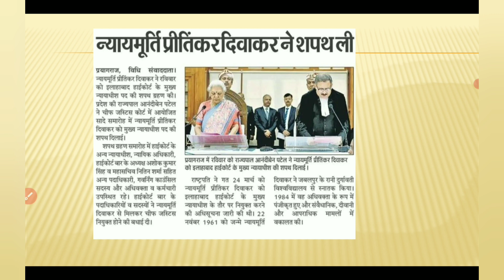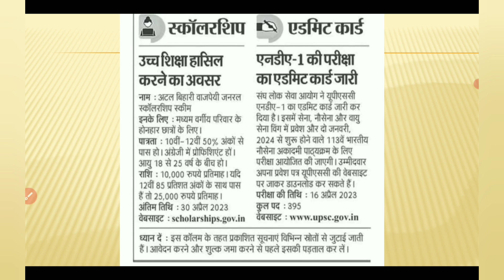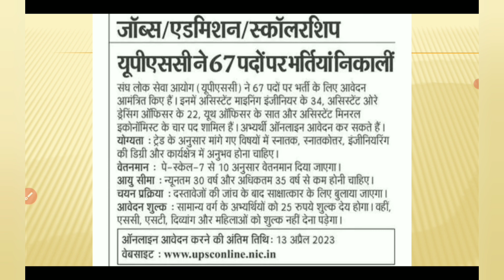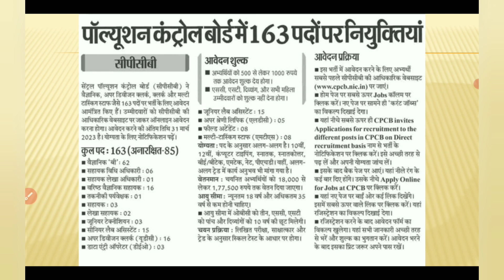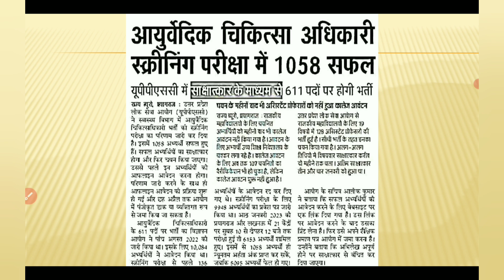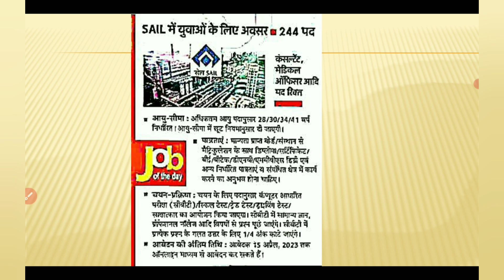दैनिक रोजगार समाचार ll Kautilya Balrampur 27 मार्च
कामयाबी के सफर में मंजिल के लिए दौड़ना ही पड़ेगा इसी मंजिल की ओर अग्रसर दौड़ को सफल बनाने के लिए Kautilya balrampur द्वारा आपके लिए SSC  परीक्षा की तैयारी को और अधिक मजबूत करने के लिए परीक्षा पर आधारित धमाकेदार सवालों की बौछार इस विशेष CLASS में की जा रही है जो आपकी आगामी SSC  की परीक्षा की तैयारी को और अधिक मजबूती प्रदान करेगी। तो करें अपने सपनों को साकार इन विशेष क्लासेस के साथ और कीजिये अपना और अपने माता पिता का सपना पूरा।